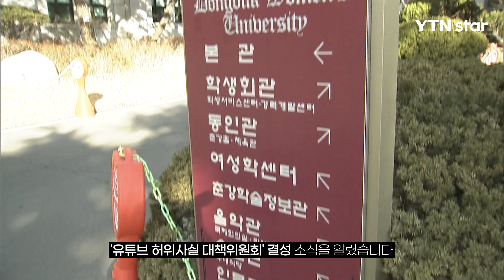가세연 "이선균 간 유흥업소에 A학교 여대생" 발언 논란… 대학 측, 법적 대응 검토/ YTN star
유튜브 채널 '가로세로연구소'(가세연)가 마약 투약 혐의를 받는 배우 이선균 씨가 방문한 유흥업소 직원들이 동덕여자대학교 학생들이라는 주장을 해 논란이 일고 있는 가운데, 학교 측이 법적 대응을 예고했습니다.

지난달 27일, 가세연은 라이브 방송에서 "이선균 등이 방문한 유흥업소를 가봤는데 아가씨들이 다 동덕여대 방송연예과, 어디 연극영화과 이런 친구들이다"라고 발언해 논란이 일었는데요.

해당 발언에 대해 동덕여대 총학생회 측은 "특정 유튜브 채널에서 본교 방송연예과의 명예를 실추시킨 발언이 담긴 영상을 올렸다"고 분노하며 학교 측에 대응을 요구했고, 1일에는 공식 SNS를 통해 총학생회장단, 방송연예전공 주임교수 등으로 구성된 '유튜브 허위사실 대책위원회' 결성 소식을 알렸습니다.